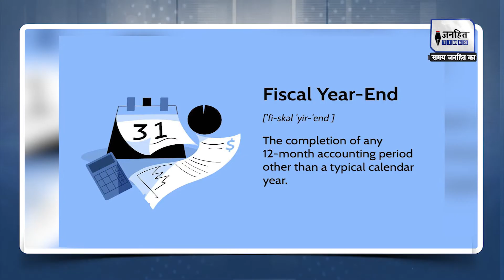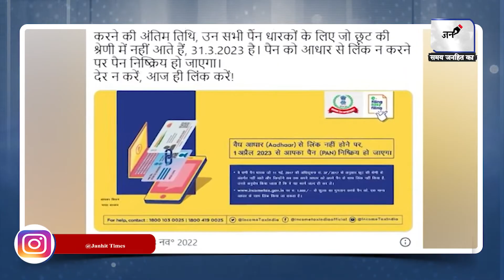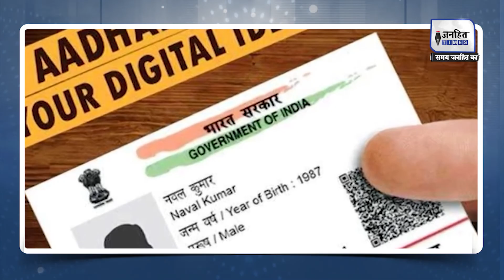31 March तक जरूर निपटा लें ये काम, नहीं तो हो जाएगा नुकसान || JANHITTIMES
31 March तक जरूर निपटा लें ये काम, नहीं तो हो जाएगा नुकसान || JANHITTIMES ||